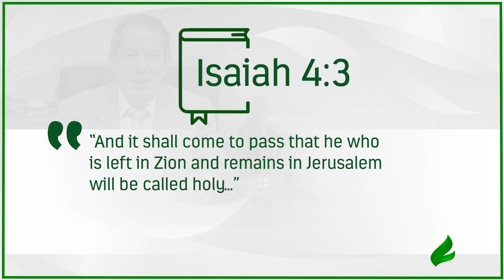Do not forsake the Lord. | Dr. Soares | Sowing The Faith [ENGLISH]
Remain in the presence of God so that your life can be blessed and your salvation guaranteed.